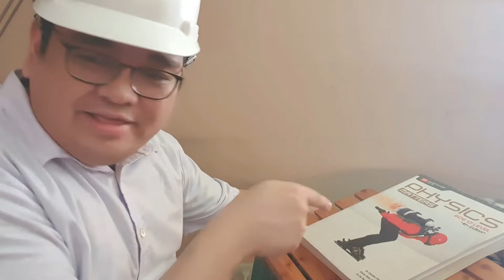TYPES OF FORCES | Forces Around the House!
Hello viewers! Today, we will look into the six types of forces that we will discuss for this module - Gravity, Normal Force, Friction, Tension, Electric Force and Magnetic Force! We will take a mini field trip to see everyday, home examples of these forces.

References:
Chew, C., Chow, S. F., & Ho, B. T. (2010). GCE O level physics matters. Singapore: Marshall Cavendish Education.